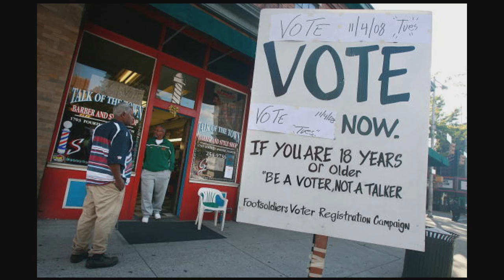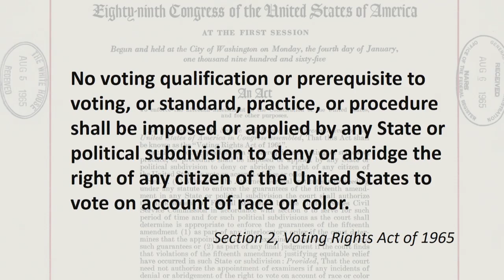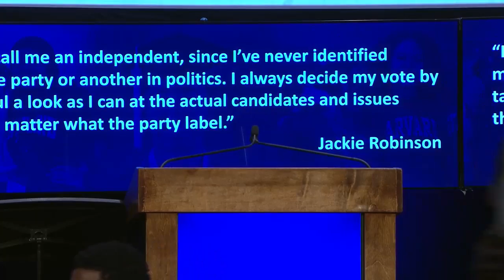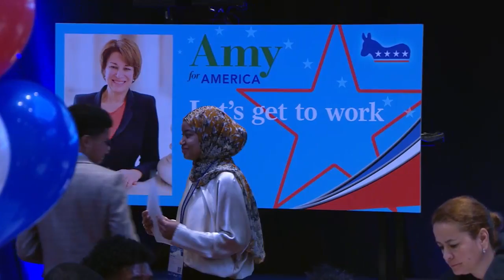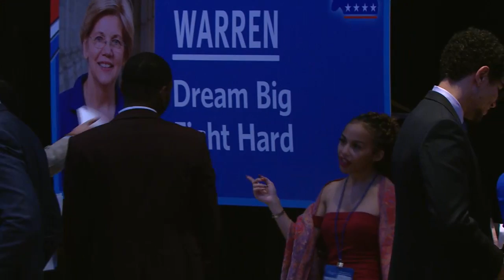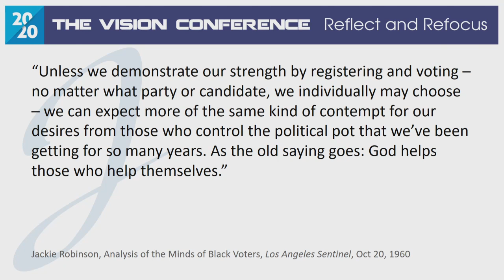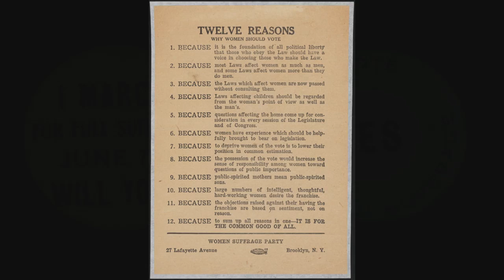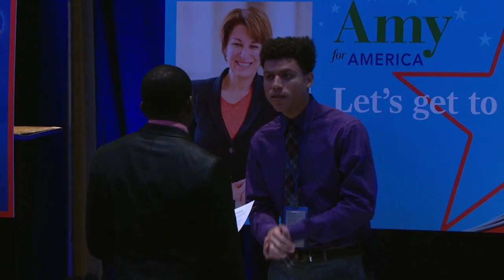Jackie Robinson Foundation Live Stream